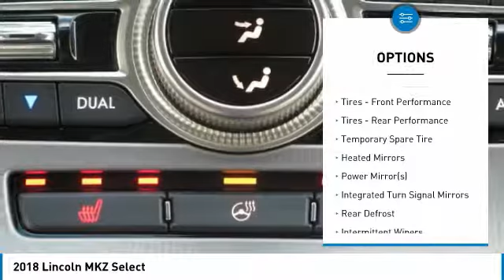2018 Lincoln MKZ P12266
2018 LINCOLN MKZ Gainesville, GA
Stock# P12266

Don't miss this 2018 Lincoln MKZ. It's equipped with Automatic transmission and features a Ivory Pearl Metallic exterior. With 23 miles, you'll want to take this car home. Make a great choice today.